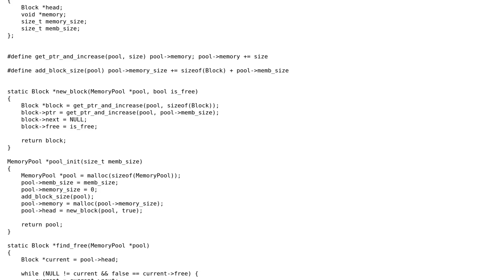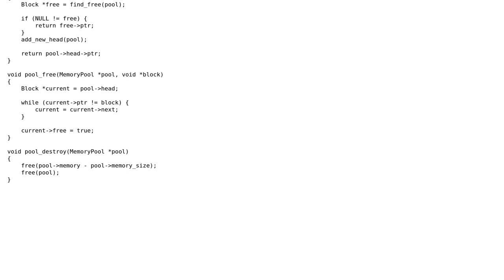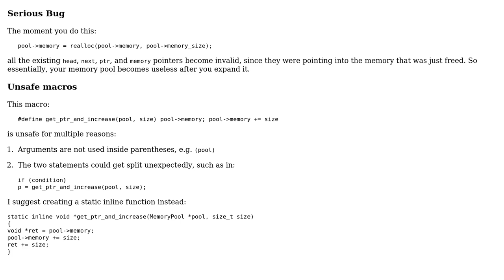Code Review: Basic memory pool, alignment, thread safety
With thanks & praise to God, and with thanks to the many people who have made this project possible! You are responsible for your own actions.